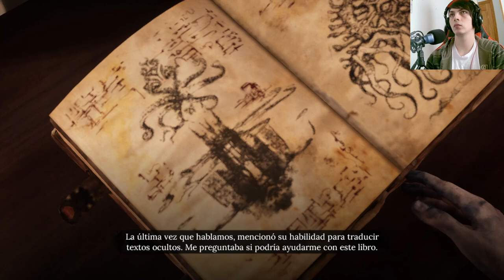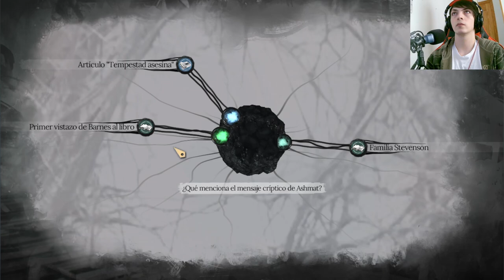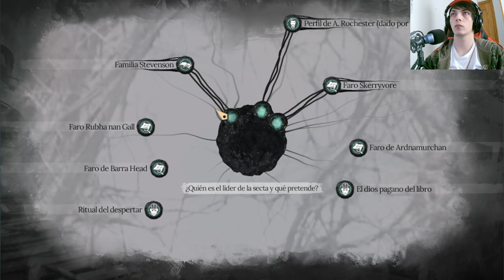Descifrando el libro maldito en Sherlock Holmes The Awakened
En este capítulo de la serie de Youtube de Sherlock Holmes The Awakened, desciframos el libro maldito para saber cuál es nuestro próximo destino en el juego. Acompaña a Holmes y Watson en esta emocionante aventura de misterio y resolución de enigmas.